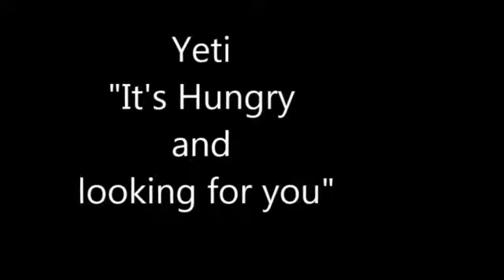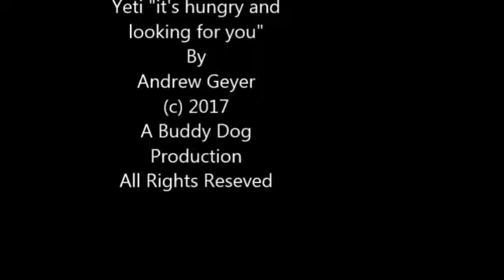Yeti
Yeti, abominable snowman.  It's hungry and looking for you.